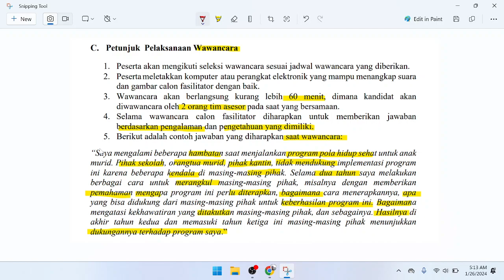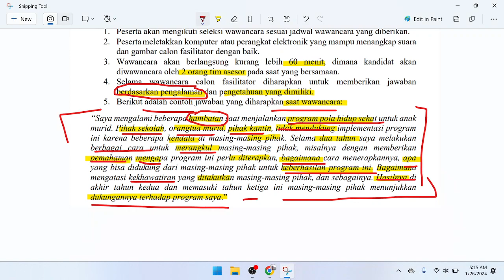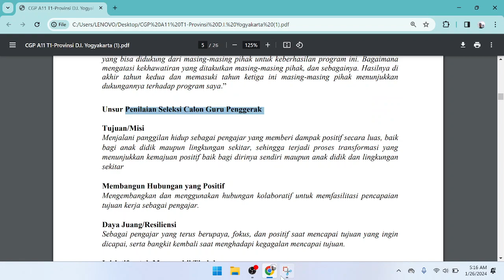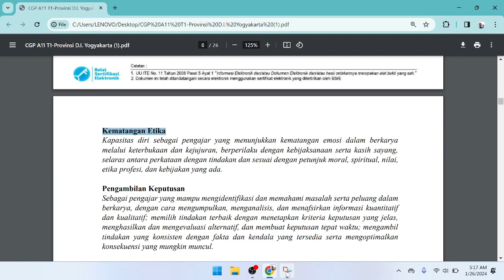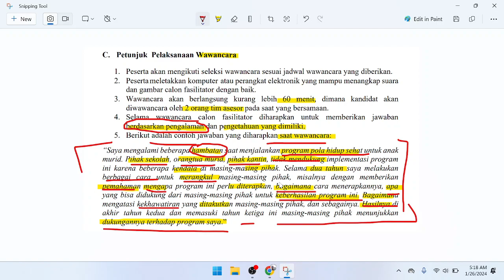JAWABAN WAWANCARA YANG BENAR DI SELEKSI TAHAP 2 CALON GURU PENGGERAK CGP ANGKATAN 11 LULUS WAWANCARA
LULUS WAWANCARA CARA MENJAWAB PERTANYAAN SELEKSI WAWANCARA CALON GURU PENGGERAK